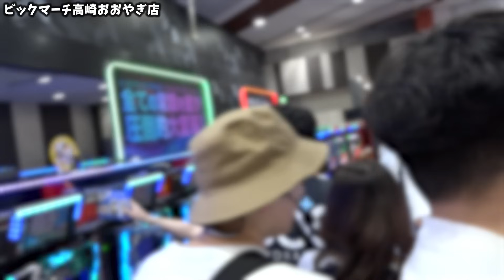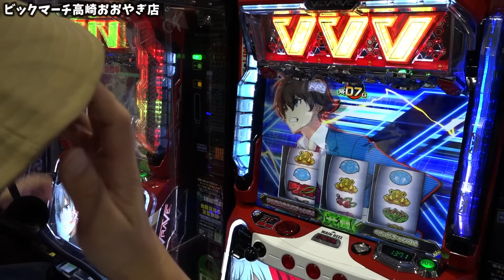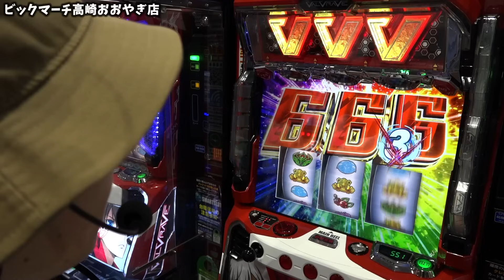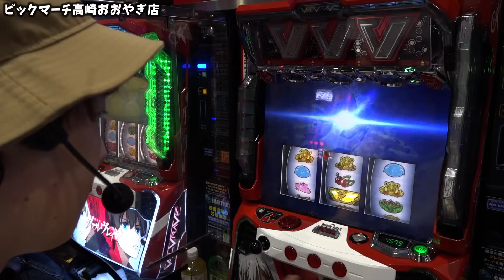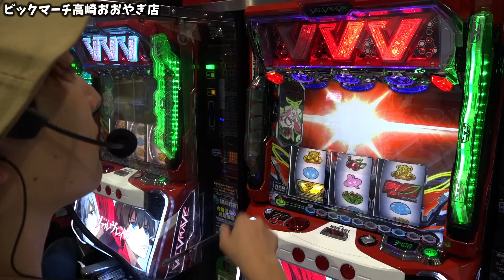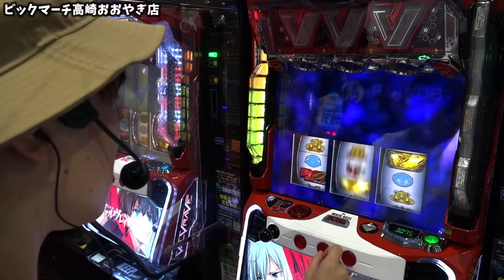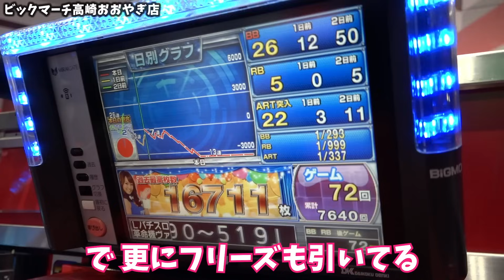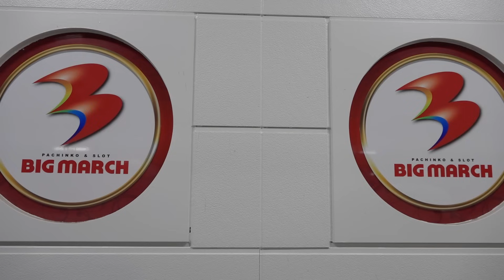【革命機ヴァルヴレイヴ】念願の設定6ツモです!!【sasukeのパチスロ卍奴#613】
収録：ビックマーチ高崎おおやぎ店

収録予定
10/15（日）神奈川県 関内駅すぐ近くのマルエツ隣のお店 sasuke
10/15（日）東京都 サボテン之お店 ガイモン
10/16（月）福岡県 久留米市のスロ専 sasuke
10/16（月）福岡県 久留米市のスロ専 sasuke
10/17（火）神奈川県 川崎市中原区平間駅付近のお店 sasuke
10/17（火）東京都 サボテン西側のお店 ガイモン
10/18（水）埼玉県 所沢のいつものお店 【Gの極】sasuke
10/18（水）埼玉県 所沢のいつものお店 【Gの極】ガイモン
10/19（木）群馬県 sasuke
10/19（木）東京都 台東区のお店 ガイモン
10/21（土）千葉県 浦安市猫実のお店 ［ガチンコW］ sasuke
10/21（土）千葉県 浦安駅北口のお店 ［ガチンコW］ ガイモン
10/22（日）福岡県 いつものお店 sasuke
10/22（日）東京都 サボテン南側のお店 ガイモン
10/23（月）神奈川県 横浜市南区井土ヶ谷駅近くのお店 sasuke
10/23（月）東京都 台東区のお店 ガイモン
10/26（木）福岡県 福津市のやよい軒近くのお店 sasuke
10/26（木）福岡県 博多区博多駅前のスロット専門店 ガイモン
10/28（土）千葉県 浦安駅北口のお店 sasuke
10/29（日）千葉県 浦安市猫実のお店 sasuke
10/29（日）東京都 サボテン真ん中のお店 ガイモン
10/29（日）東京都 サボテン南側のお店 佐助
10/29（日）千葉県 浦安駅北口のお店 TEAM　BANANA 藤本友美
10/30（月）福岡県 太宰府市の昨年4月オープンのお店 sasuke
10/30（月）神奈川県 横浜市南区井土ヶ谷駅近くのお店 ガイモン
10/31（火）福岡県 久留米市のスロ専 sasuke
10/31（火）福岡県 久留米市のスロ専 ガイモン

▼頂 -ITADAKI- LINE@
line://ti/p/@gyh2739o